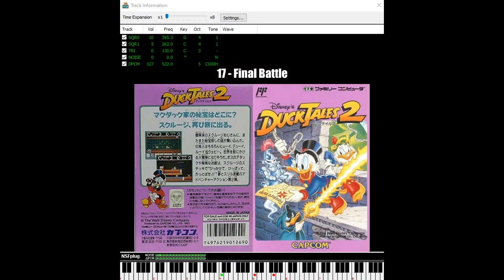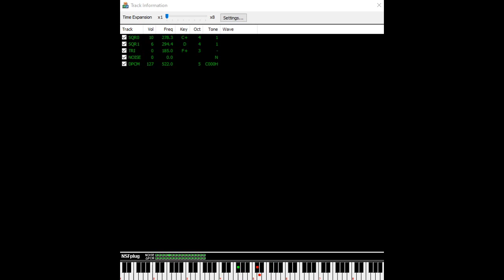Duck Tales 2 (NES): 17 - Final Battle